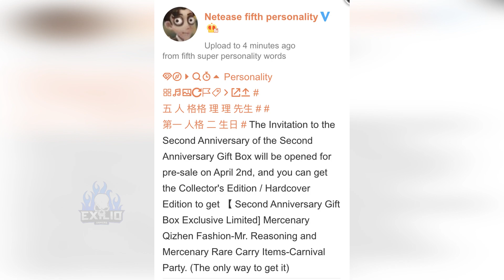《Identity V》Mercenary upcoming skin and more!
Remember to keep voting in the content creator event, you can found me in the page 3 or 4

More Details:
Name: Identity V
Platform: Android / IOS
Price: Free
Genre: Survival
Company/Publisher: NetEase
Status: Launched
Size: 3.4 GB
Played on: Ipad Pro 11 with IOS 13.3
My In-game ID: 956972